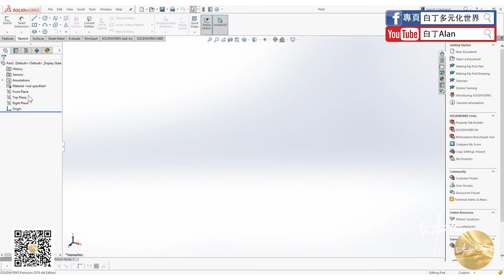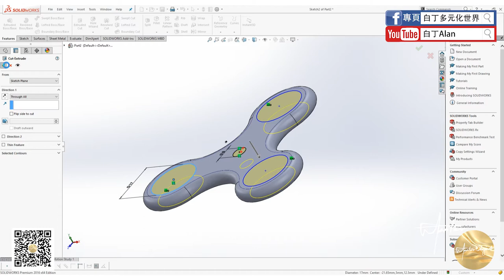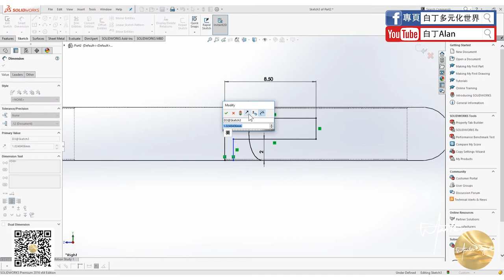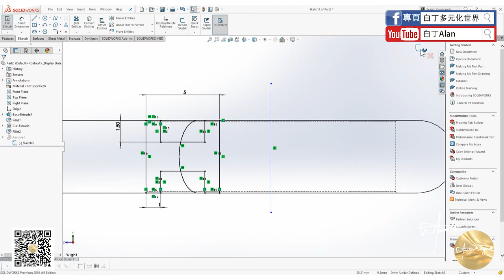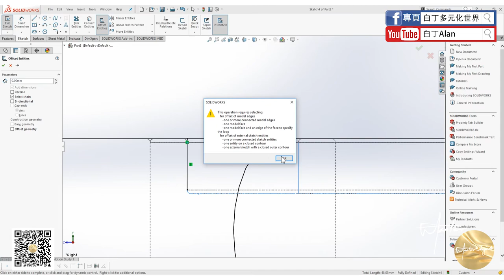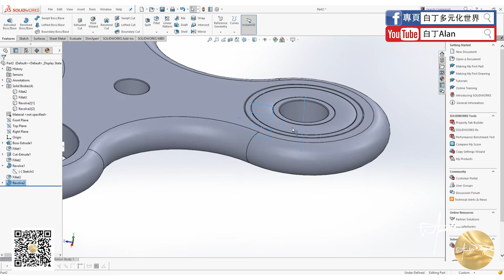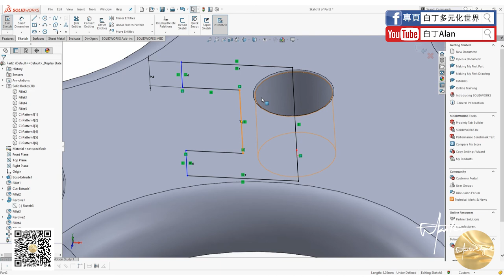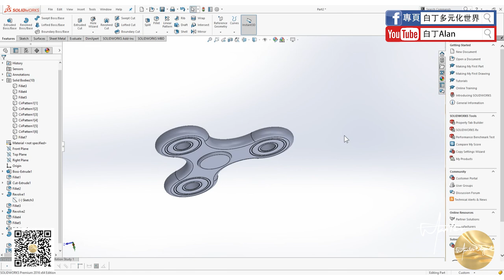Solidworks tutorial軟件教學 12 指尖陀螺1